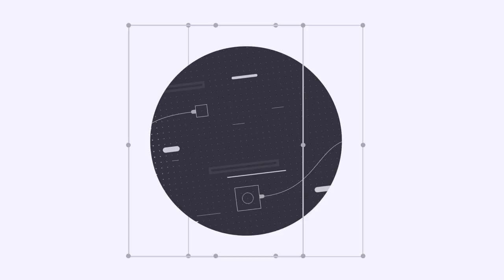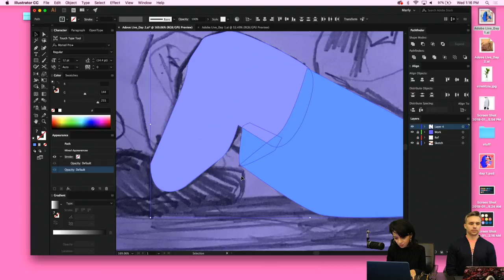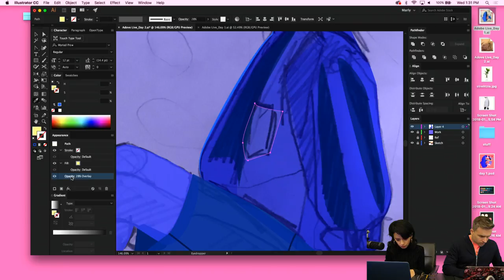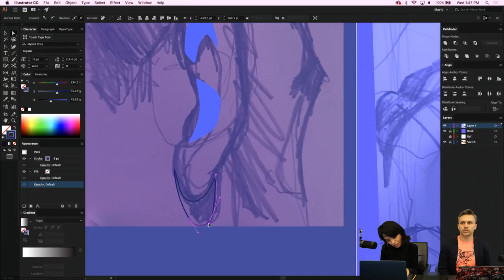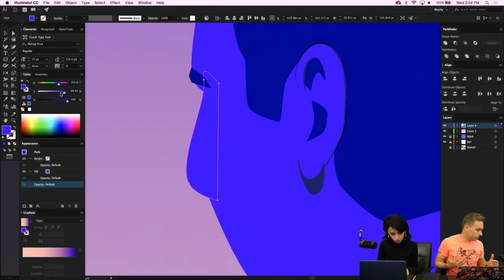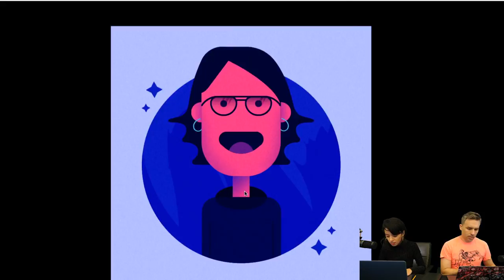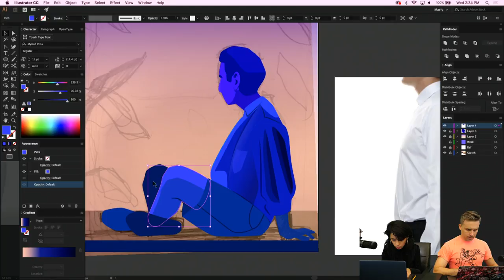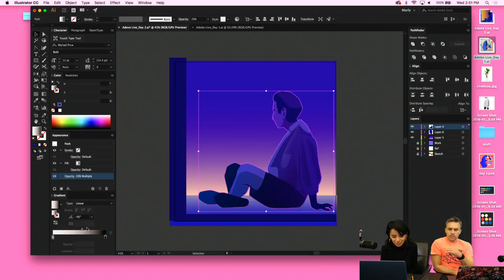Live Vector Art with Marly Gallardo 2 of 3 | Adobe Creative Cloud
Join editorial illustrator Marly Gallardo as she creates conceptual illustrations in Adobe Illustrator CC LIVE! Today Marly brings a new pencil sketch into Illustrator as she begins a 2-part illustration project! From inspiration and sketch to final line work in Illustrator, we will learn Marly’s creative process from start to finish as she vectorizes and colors a new illustration!

Marly is an award-winning editorial illustrator based in New York. Her conceptually driven imagery has supported campaigns for The New York Times, United Nations, Microsoft, Apple, ESPN and MTV.

Intro: 2:30
How to use Adobe Color: 13:15
How to round out hard edges: 25:38
How to manipulate lines drawn with the Pen Tool: 33:30